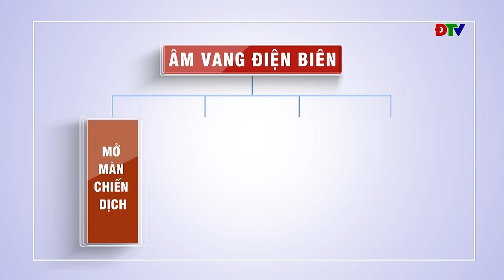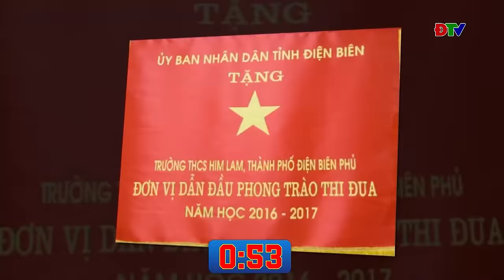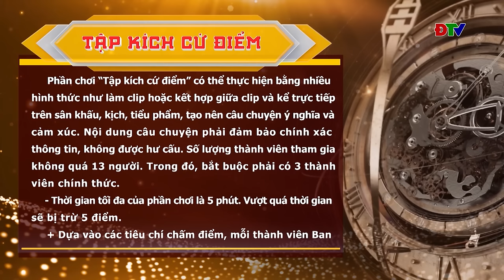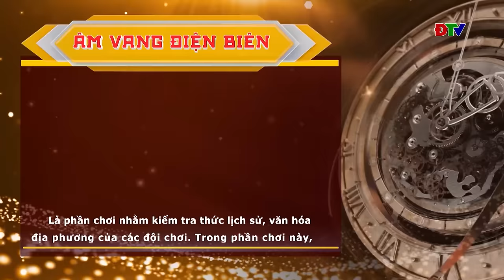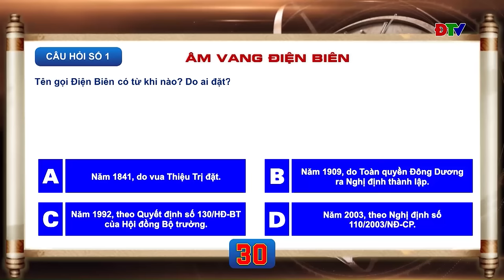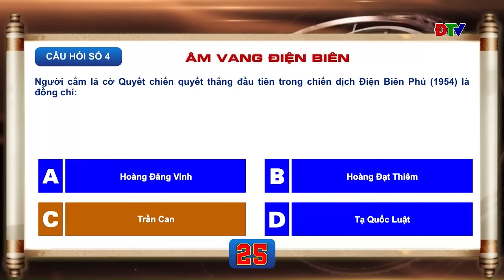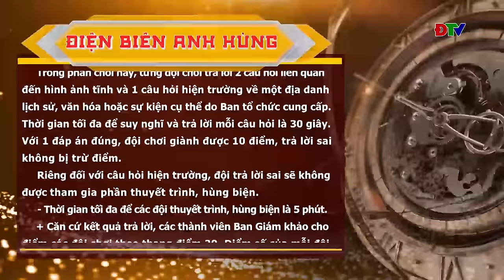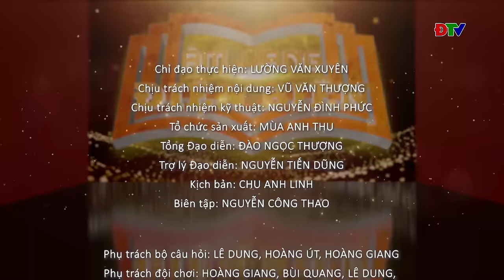ĐIỆN BIÊN - THCS HIM LAM - THCS THANH LUÔNG | GAMESHOW ÂM VANG ĐIỆN BIÊN (Số 1/2024)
THCS HIM LAM - THCS THANH LUÔNG | GAMESHOW ÂM VANG ĐIỆN BIÊN (Số 1/2024)